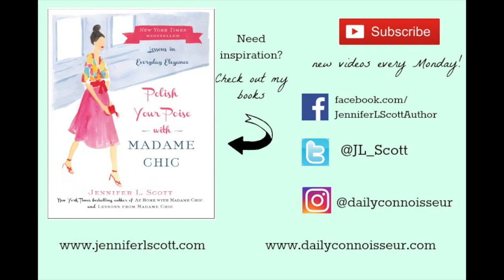Make Home Life a Priority 2017 | Jennifer L Scott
Let's make our home life a priority again by making our distractions work for us! Click for more...

As mentioned in the video, here are some of my favorite YouTube channels.